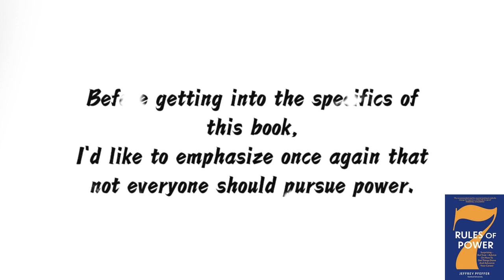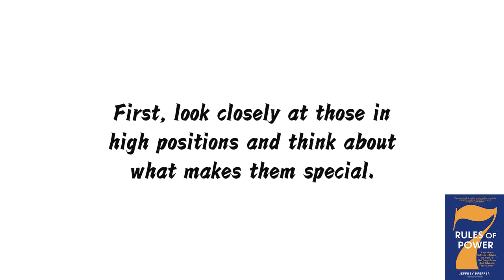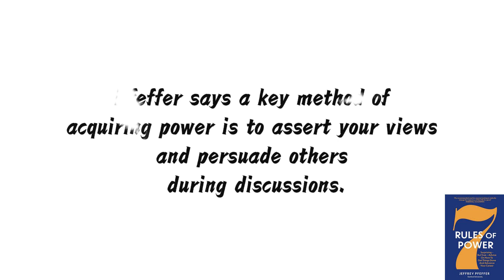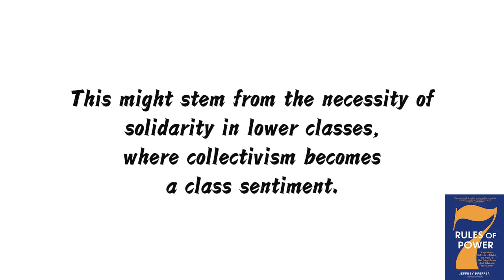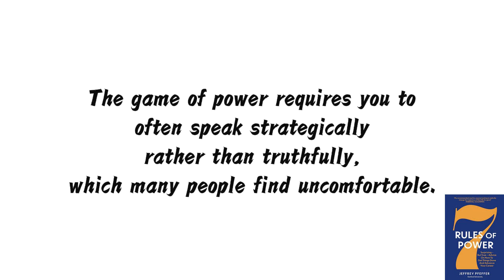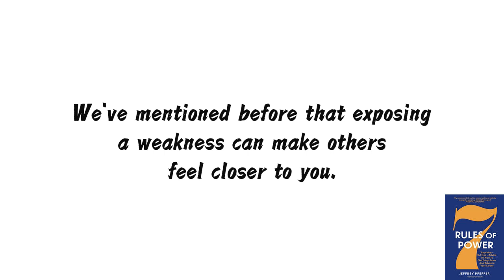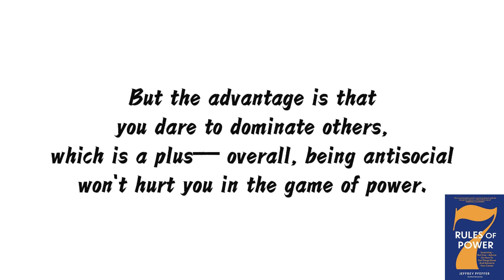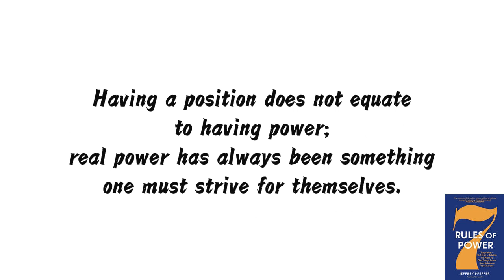7 Rules of Power | Jeffrey Pfeffer | #2 Summary | Get Out of Your Own Way.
This is the 2nd part of the interpretation(summary) of '7 Rules of Power. (by Jeffrey Pfeffer )':Get Out of Your Own Way.

     This video primarily has two key points：
       1.The first rule of power is to overcome psychological barriers, step out of your comfort zone, and switch to a "power mindset." You must be very clear about wanting power, not comfort.
       2.You need to overcome four psychological barriers：
           A. Self-promotion, not humility.
           B. Individualism over collectivism.
           C. Strategy over sincerity.
           D. To dominate, not to be liked.

     In the video, one book was mentioned, namely:
     1.Malcolm Gladwell，《Talking to Strangers:What We Should Know about the People We Don't Know》.

00:00:00  Introduction.
00:00:04  Switch to a "power mindset."
00:00:49  First, self-promotion, not humility.
00:04:22  Second, individualism over collectivism.
00:08:19  Third, strategy over sincerity.
00:11:19  Fourth, to dominate, not to be liked.
00:13:34  Summary.